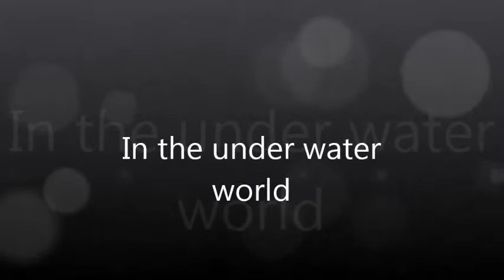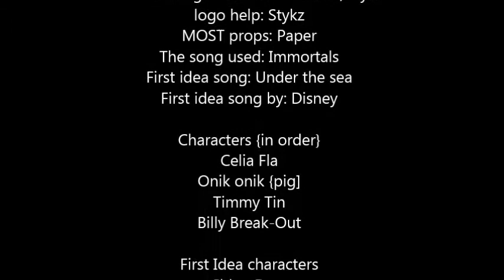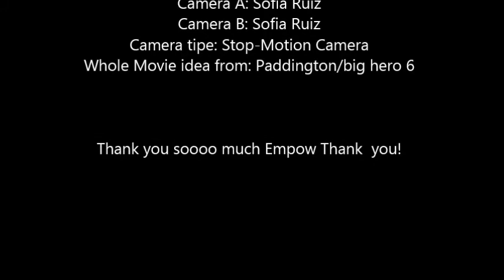Under water adventure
I made this video at a videotaping camp so I give some credit to my camp! BTW, the video is about a girl who was a pet pig and she's secretly a mermaid! She Go's on a under water adventure and fights against the evil cow wizard. Will our hero triumph over the cow wizard, or fail and loose her pig!